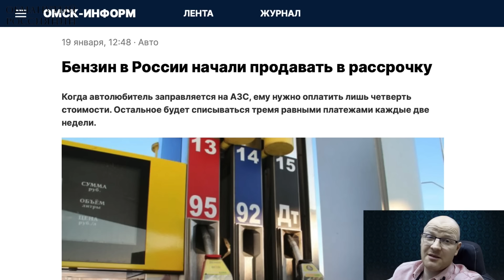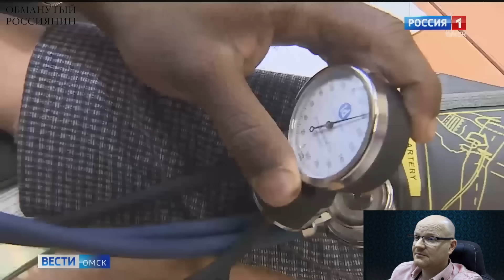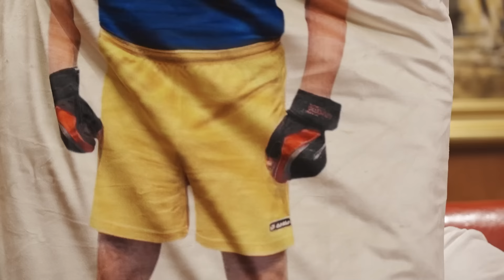🤣Ржака. №231. Обманутый россиянин. Фанерный Шойгу, протест с хороводом, чудеса китайских автомобилей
В России начали бензин продавать в рассрочку. Православных славян в Омске лечит Марио из Нигерии. Никите Михалкову заблокировали Youtube-канал. В Уфе - столице Башкортостана - люди вышли на площадь водить хоровод. Канал "Обманутый россиянин"

Перевод в евро можно сделать здесь:
HORDON DMYTRO
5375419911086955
Swift code: UNJSUAUKXXX
Kyiv, Ukraine